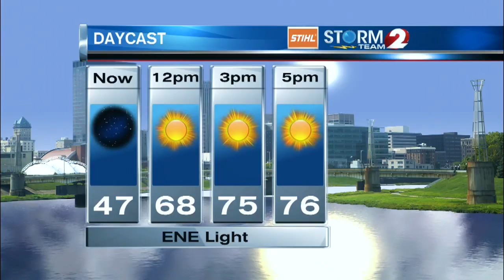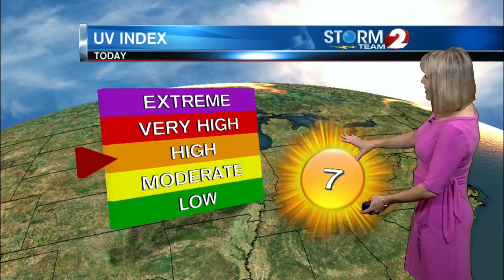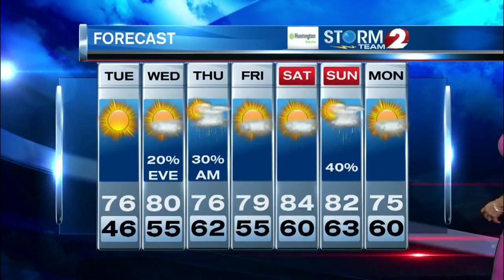AM Forecast 5-8-18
Sunshine and even warmer today...